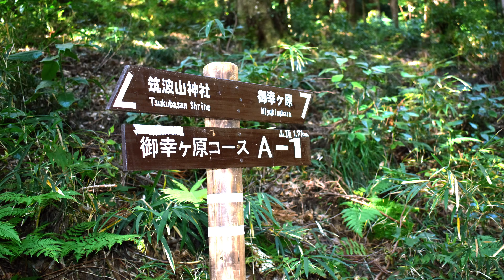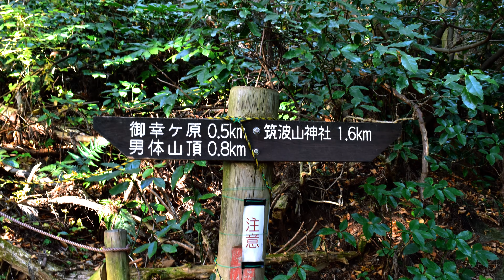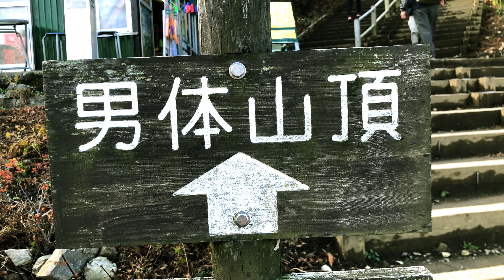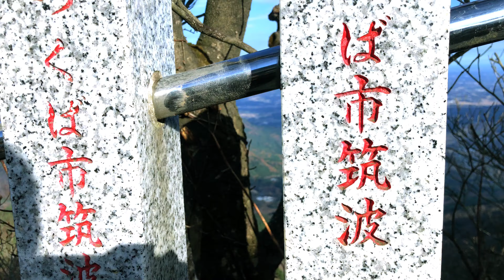Climbing the twin peaks of Mt. Tsukuba ー Great View of the Kantō Plain | Giselle Sees Japan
From old times, it has been said “Mt. Tsukuba in the east and Mt. Fuji in the west”. Mt. Tsukuba is one of the best 100 mountains in Japan, and is known as the lowest of the 100 mountains. So it is great for beginners and casual climbers like me. It is believed that this mountain gives the blessing of marital harmony and matchmaking. In this video, let's Go See Mt. Tsukuba and climb our way to the two summits to enjoy the view of the great Kanto plains.

・Tsukubasan Jinja (筑波山神社) - Tsukuba Shrine
・Nantaisan (男体山) - one of the twin peaks of Mt. Tsukuba, lit. "Male body"
・Nyotaisan (女体山) - one of the twin peaks of Mt. Tsukuba, lit. "Female body"

・[4min]Tokyo➡️Akihabara - Yamanote Line (Toward Ueno)
・[53min]Akihabara➡️Tsukuba - Tsukuba Express Sub Rapid (For Tsukuba)
・[42min]Tsukuba Center➡️Tsukuba Shrine - Bus (For Tsutsujigaoka)
Total = 1hr39min, ¥2090(20$)

・Cable Car - Weekdays 9AM~5:15PM; Weekends 9AM~6PM
Adult 590 yen (one way), 1070 (round trip)
Children 300 yen (one way), 540 (round trip)
・Ropeway - Everyday 9AM~5PM
Adult 630 yen (one way), 1120 (round trip)
Children 320 yen (one way), 560 (round trip)

*If using cable car, get off at Tsukuba shrine bus stop (2nd to the last stop)
**If using ropeway, get off at Tsutsujigaoka bus stop (Last stop)

~Giselle~